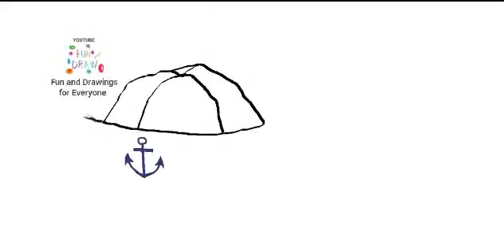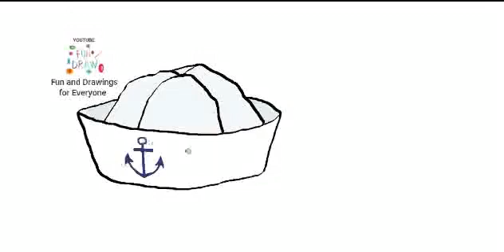セーラー帽子の描き方